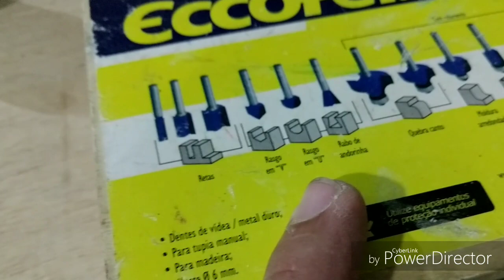Como colocar suporte invisível em MDF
O intuito é mostrar como se aplica o suporte em MDF dobrados, a resistência deve ser calculada de acordo com peso, comprimento e profundidade